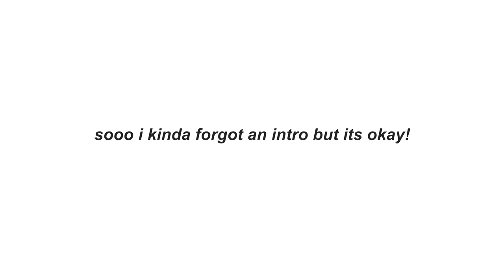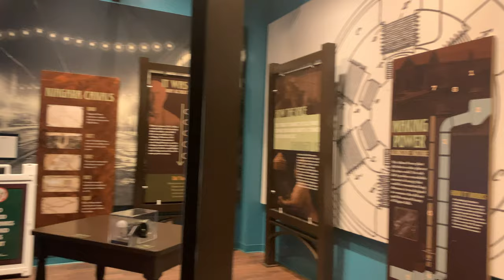Travel Vlog : Niagra Falls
In this vlog we find out how I kind of LOVE TRAVELLING!